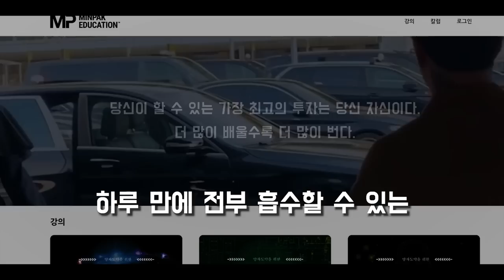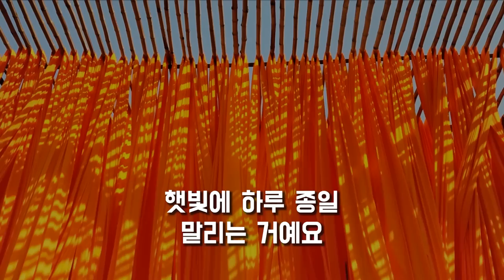누군가는 이 영상을 보고 시간을 완벽하게 이해하게 됩니다.